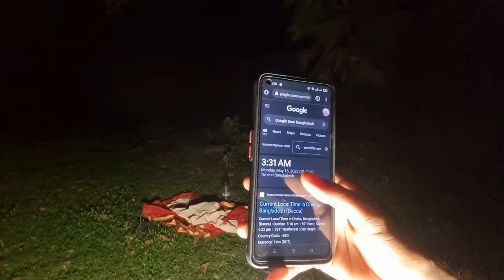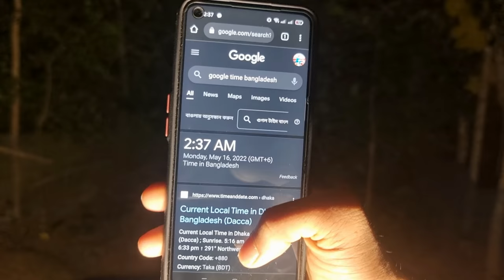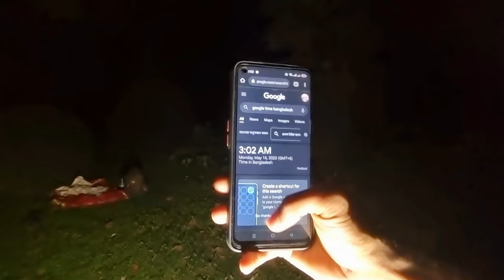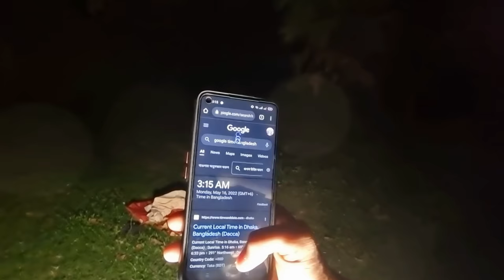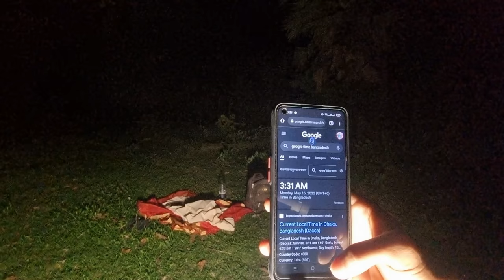Challenge Of Night Stay in Shamshan Ghat || শ্মশানে রাত্রি যাপন করার চ্যালেঞ্জ || Ghost Fighter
Important Notice
This channel only reaches you and the stories that happen in real life. Our aim is not to hurt any caste, religion or community. Weak hearted videos are not seen and children are away and you can also watch my videos as entertainment.